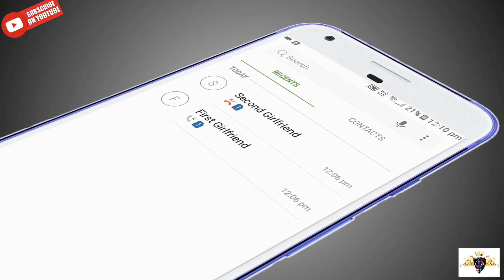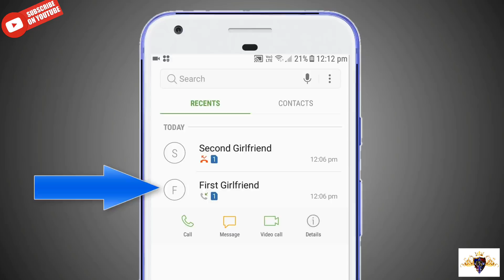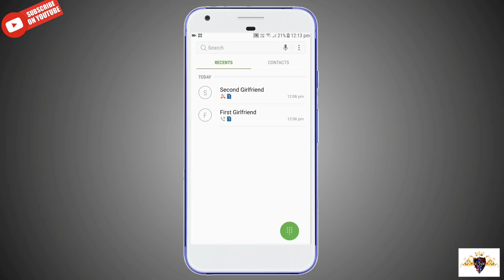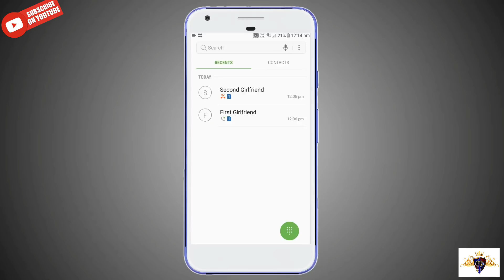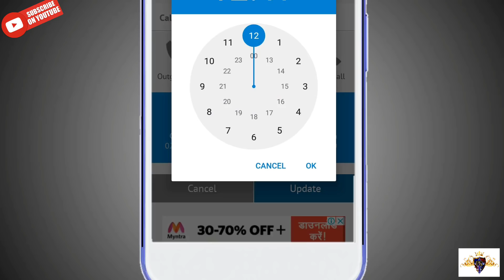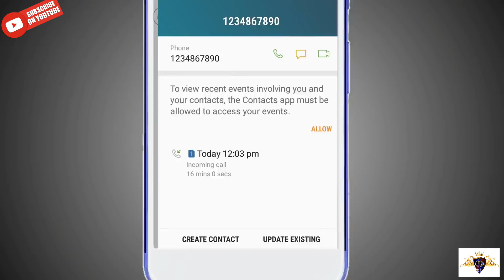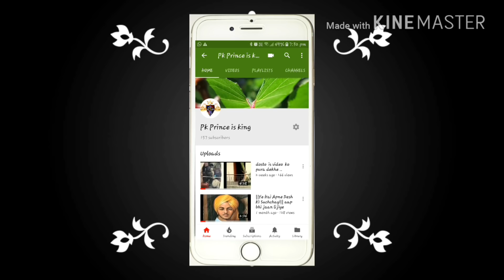How to edit mobile call logs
Features:
1. Add a fake call log to your call history:
- Fake call entry with anyone from your contacts list
- Fake call from or to an unknown caller
- Fake call from or to a private number
- Fake call from any number that is not in your contacts list
2. Choose the date time and duration of the fake call log entry
3. Choose if the fake call should be an incoming, outgoing or a missed call
4. Schedule a fake call log for later time
5. Schedule a list of fake call log entries (max 3 in free version)
6. Edit already scheduled but not yet added fake call log entries.
7. Cancel scheduled fake call log entries
8. Stealth mode: The app is called FCL to cover your tracks.

Buying Fake Call Log PRO has following benefits:
1. No ads - saves bandwidth and battery power!
2. No limitation of max 3 fake call log entries at a time.
3. Support the future development of the app - more frequent new features and update.

1.Open your device's Phone app .
2.Tap Recents .
3.Tap More Call History.
4.Tap More Clear call history.
5.When asked if you want to delete your call history, tap Ok.